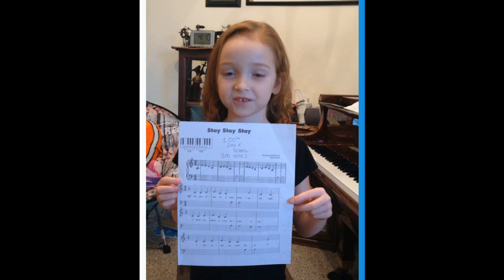100th Day Project for MKB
Makenna Brunaugh 100th Day Project for Kindergarten Class